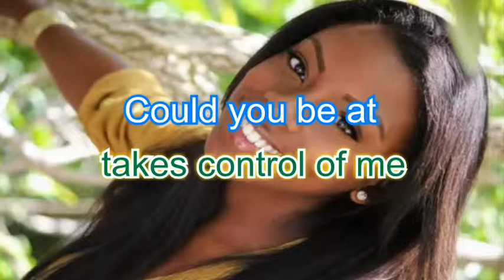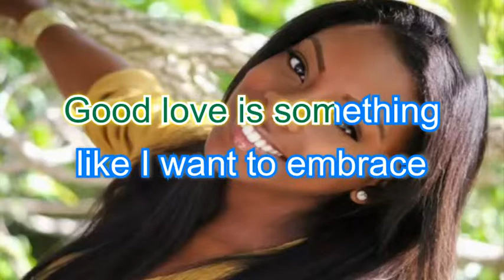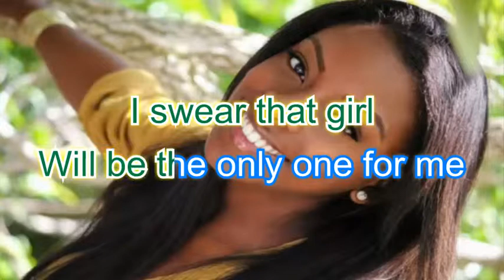Jah Cure - That girl karaoke with vocals